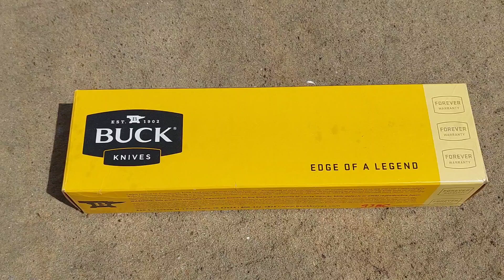Lovački nož Buck 2535 PathFinder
Sečivo: nerđajući čelik 420HC
Dužina sečiva: 127 mm
Debljina sečiva: 3 mm
Dužina noža: 232 mm
Težina: 117 grama
Ergonomična drška od drveta
Idealan lovački nož sa širokim sečivom
Proizvođač: Buck knives, SADUSA Flag
Distributer: Oprema za sport doo